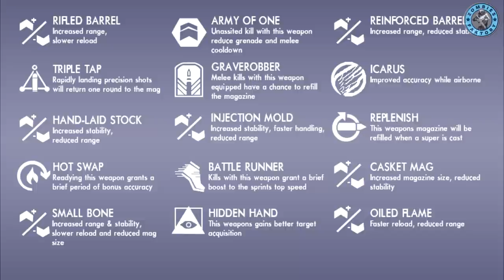[DESTINY] Armes de la REINE + PROCHAINS PERKS D'ARME !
Petite correction : j'ai fait une erreur, les armes ne seront pas à remonter, vous garderez votre progression meme en utilisant la lumière éthérique, OUF HEUREUSEMENT !!!
❤ Open Me ❤

Aide-nous à faire grandir notre petite chaîne chérie en t'abonnant :
Marciii ♥

❤ Tu as aimé ? Alors➜ Lâche 1Like ❤